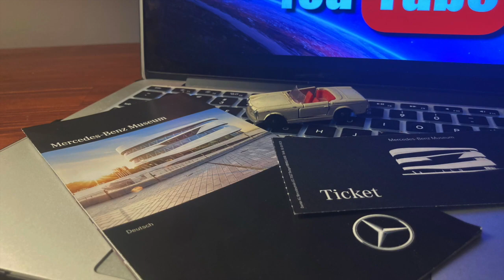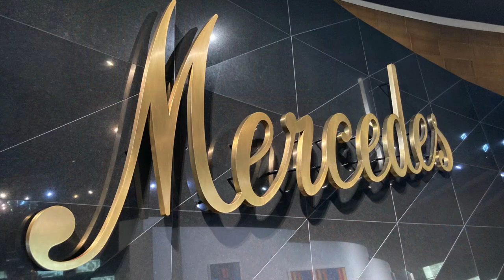The Mercedes Museum in Stuttgart Germany 2023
We recently went to Germany and Austria and were lucky enough to check out the Mercedes Benz Museum in Stuttgart. It's an incredible display of the automobiles, trucks, buses and other vehicles that Mercedes has made since the 19th Century. Yes, that's right. Karl Benz first made a motorized vehicle in 1886. This video hits some of the highlights from that beginning through the Second World War. There will be more videos to follow.